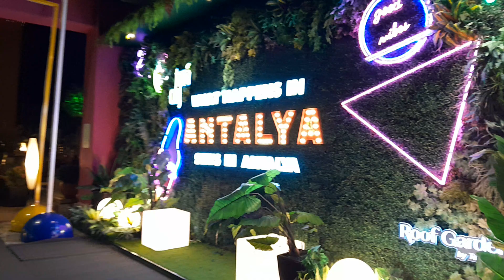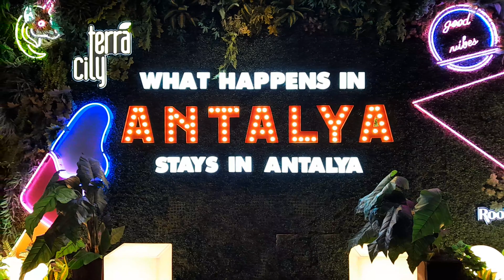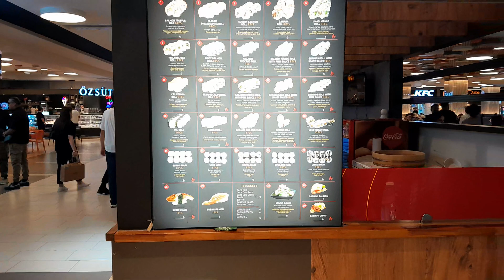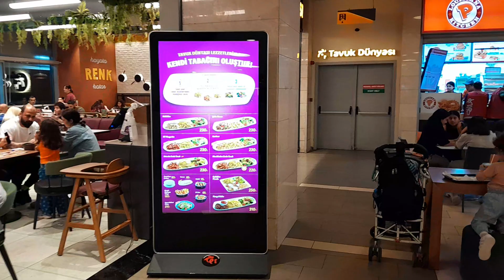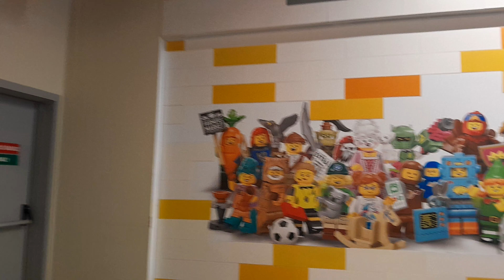Terra City Mall | Lara, Antalya | Turkiye | 2024 | Evening Visit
Out and about in the shopping mall - May 2024